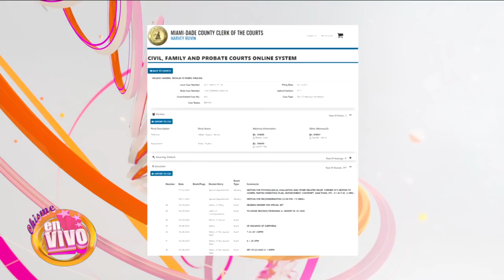PAULINA RUBIO da POSITIVO en cannabis | Chisme En Vivo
Elisa Beristain y Javier Ceriani te traen en Exclusiva los documentos que muestran los resultados positivos de Paulina Rubio a sustancias controladas en Miami.